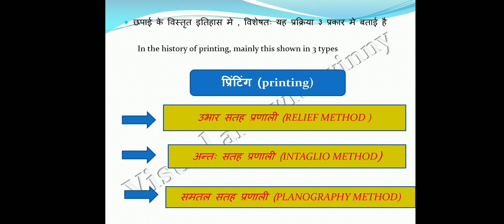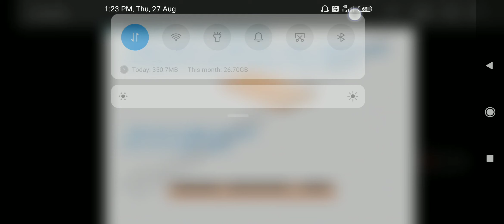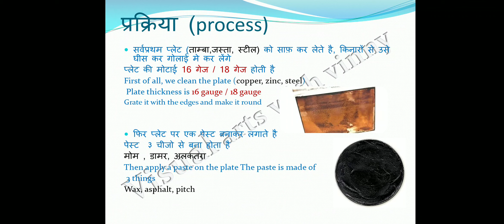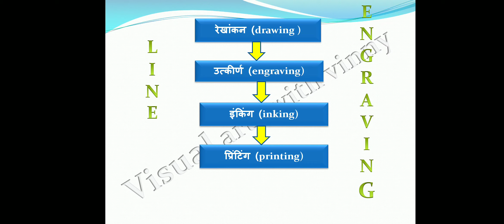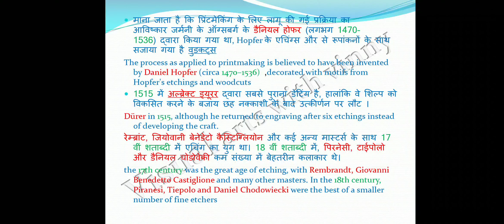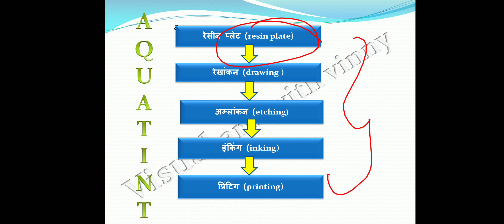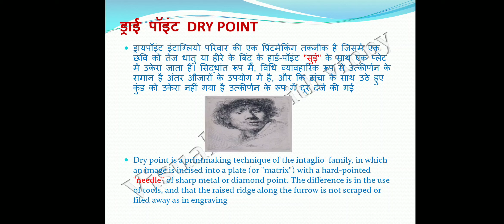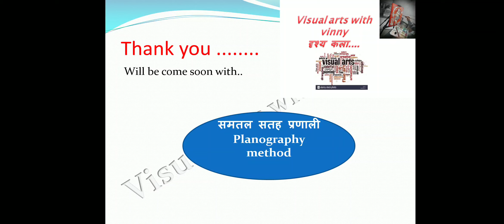INTAGLIO PRINTING FULL DETAILS समतल सतह प्रणाली। प्रिटिंग पार्ट 2 specially for net JRF TGT PGT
Visual art learning
Video content

 INTAGLIO printing
Techniques in this
Line engraving
Etching
Aquatint
Mezotint
Drypoint
Grevure